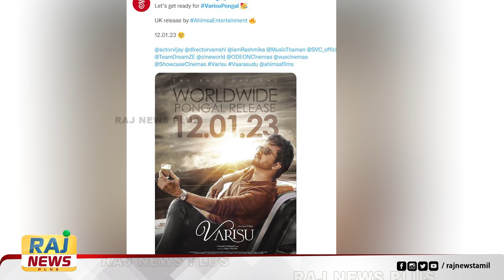விஜய்யின் வாரிசு படத்தின் ரிலீஸ் தேதி அறிவிப்பு..! | varisu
விஜய்யின் வாரிசு படத்தின் ரிலீஸ் தேதி அறிவிப்பு..!